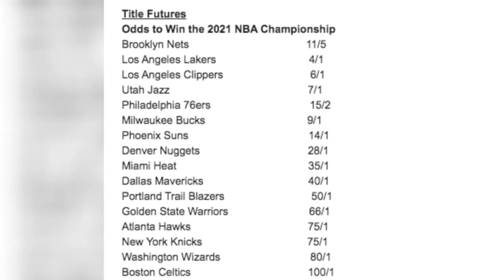🔥CONFIRMADO!! ⚠️ TRAMPAS CONTRA CURRY!! 😱 Lakers vs Warriors | NBA Play In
En el video de hoy os contamos la TRAMPA que Los Angeles Lakers tienen preparada para acabar con Stephen Curry, en el primer partido del Play In de la NBA. Y es que a Stephen Curry solo se le para con DEFENSA, mas allá de LeBron James y Anthony Davis, los Lakers tienen múltiples trampas en forma de grandes defensores. Así, Frank Vogel, entrenador de Los Angeles Lakers, nos pone en la pista de estas armas secretas, sus TRAMPAS DEFENSIVAS. Hoy te lo explicamos, pero también avisamos, y es que en este Lakers vs Warriors hay que ir a por todas. CUIDADO con los invitados a la mesa: Dennis Schroder, Alex Caruso y Kentavious Caldwell Pope.